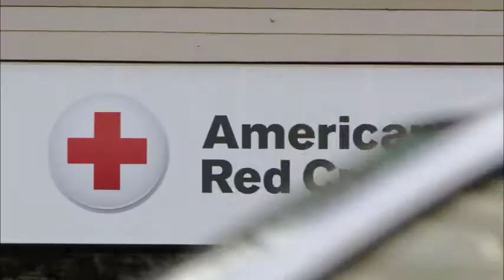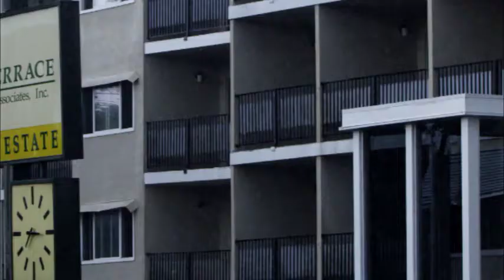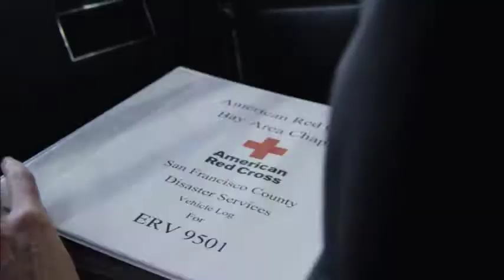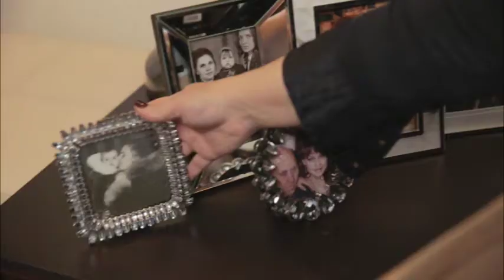Red Cross - Helping Hearts Helping Hands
Every year, hundreds of Bay Area families and individuals suffer devastating damage to their homes following a fire, flood or similar emergency.

Our local Red Cross volunteers, equipped with supplies and training provided by the donations from Bay Area residents and companies, respond around the clock to provide help when things go wrong.